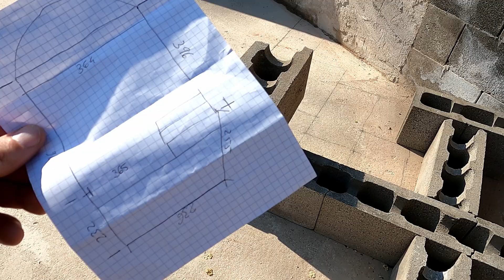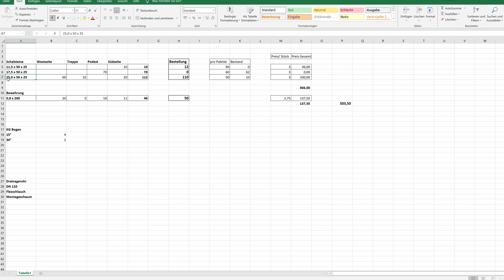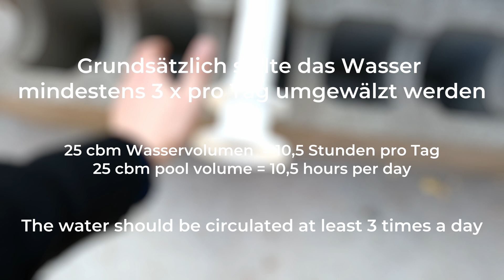Pool selber bauen - 3D Planung & Material richtig berechnen!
In diesem Video zeige ich dir Schritt für Schritt, wie ich meinen Poolumbau mit Betonschalsteinen plane und starte. Vom Abbau des alten Stahlwandpools bis hin zur detaillierten Planung des neuen eckigen Pools bekommst du spannende Einblicke in mein DIY-Projekt. Ich erkläre dir, wie ich Einbauteile wie Skimmer, Einlaufdüsen und Unterwasserscheinwerfer berechne und in die Planung integriere. Mithilfe von 3D-Software (Sketchup) erstelle ich ein digitales Modell, um die exakte Materialmenge zu ermitteln und sicherzustellen, dass alle Bauteile perfekt passen.

Highlights dieses Videos:
✅ Planung des neuen Betonpools mit 3D-Software für eine präzise Materialberechnung
✅ Berechnung und Einbau von Skimmer, Düsen und LED-Scheinwerfern
✅ Nutzung von Sketchup für eine präzise 3D-Planung
✅ Nutzen von Restmaterialien und effiziente Bauweisen, um Zeit und Kosten zu sparen.
✅ Erstellen einer Materialliste mit Excel für eine schnelle Bestellung beim Baustoffhändler.

Ich zeige dir außerdem, wie ich meinen Pool digital skizziere, um die Proportionen perfekt abzuschätzen und die technische Umsetzung zu optimieren. Egal, ob es um die richtige Pumpe, die Installation der LED-Scheinwerfer oder die Wasserkreislauf-Berechnung geht – du erfährst, worauf es ankommt, um deinen Pool professionell zu planen.

Egal, ob du selbst über einen Poolumbau nachdenkst oder einfach neugierig bist, wie so ein Projekt abläuft – dieses Video gibt dir wertvolle Tipps und Inspiration!

Einen ausführlichen Blogeintrag mit vielen weiteren Informationen findet ihr auf meiner Webseite: 🔗

Produktlinks für den Poolbau:*
🔗 Komplettset (Amazon)
🔗 Anschluss Set (Amazon)
🔗 FlexSchlauch (Amazon)
🔗 Klemmverschraubung (Amazon)
🔗 Reduzierstück (Amazon)
🔗 Einlaufdüse (Amazon)
🔗 Drainagerohr (Amazon)
🔗 Scheinwerfer 300W (Amazon)
🔗 Scheinwerfer LED RGB (Amazon)
🔗 Pumpe (Amazon)

Kapitelübersicht:
0:00 – Einleitung
0:47 – Ausgangslage
1:10 – Pool Außenwände planen
1:45 – Treppe und Podest im Pool
3:20 – 3D Zeichnung vom Pool erstellen
4:55 – LED Unterwasserscheinwerfer
5:32 – Skimmer planen
6:47 – Pool Pumpe
7:02 – Pool Einlaufdüsen
8:25 – Mindestanforderungen an die Pooltechnik
9:03 – Materiallieferung und Vorschau

Als Amazon-Partner verdiene ich an qualifizierten Verkäufen, ohne dass dir zusätzliche Kosten entstehen. Vielen Dank für deine Unterstützung!